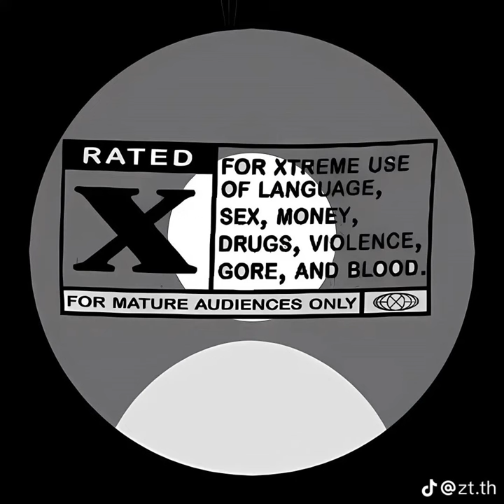take a seat.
take a seat. · Straw-hat Z